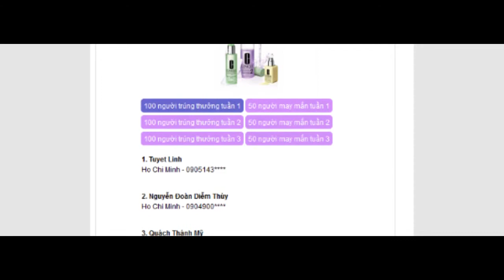Clinique Photoshoot contest BTS